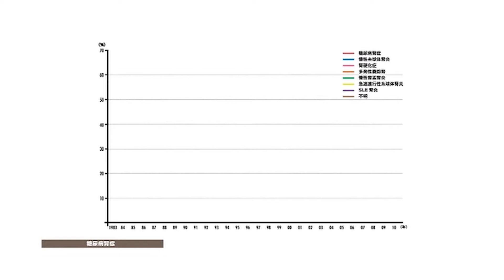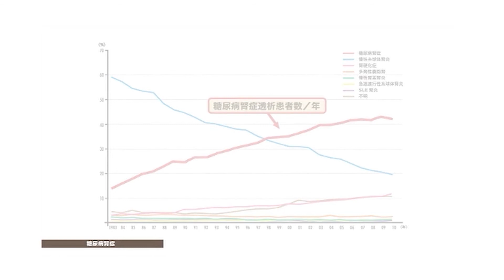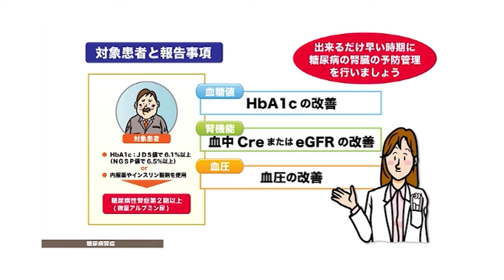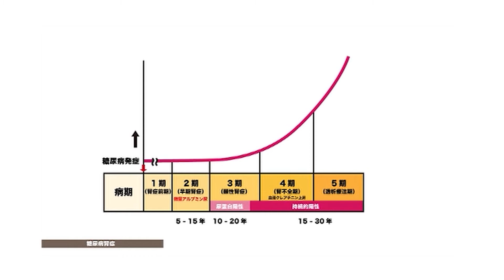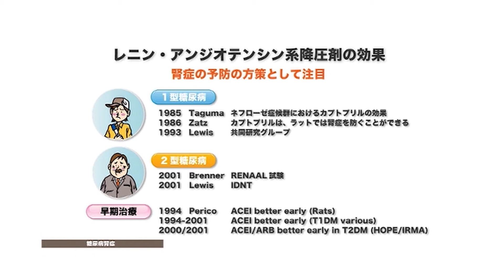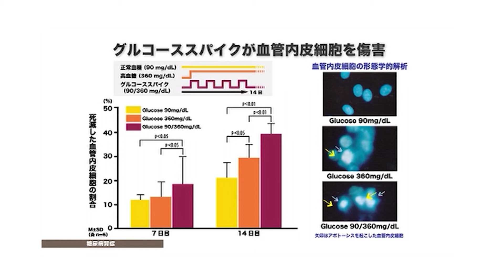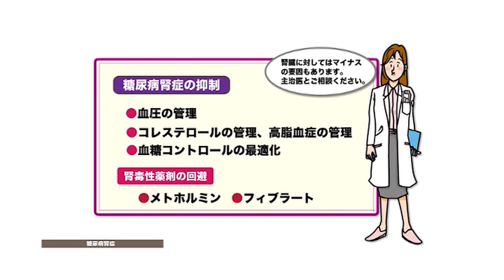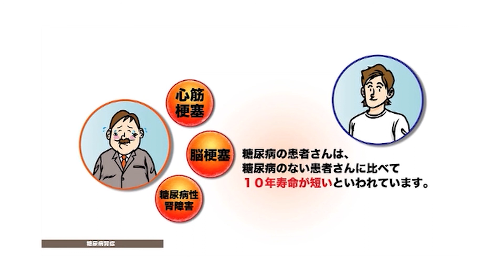パート-06- 腎臓病-糖尿病性腎症 - 糖尿病による死亡の予防について -Kidney disease & Diabetes -PREVENT DIABETIC DEATH-Healthbook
このチャンネルに登録して、このような動画をもっとご覧ください。
このビデオは、腎臓病（腎症）と糖尿病についての貴重な知識と認識を提供します。 注意深く耳を傾け、このビデオ内のメッセージと知識の両方を理解してください。
詳細については、以下のリンクをご覧ください。

This video gives  valuable amount of  knowledge and awareness  about  Kidney disease (Nephropathy) & Diabetes. Listen carefully and understand both the message and the knowledge  inside this video.

パート-06- 腎臓病-糖尿病性腎症 - 糖尿病による死亡の予防について -Kidney disease & Diabetes -PREVENT DIABETIC DEATH-Healthbook | 2021

PREFACE:
Education is the only path to win the good challenges of world. It is only the health education and awareness which can defeat the health problems that humans face. This is true even as the first line, second line and third line attempt of the above task. Today more than 380 million people in the world are suffering from diabetes mellitus, which can also be controlled simply by the health education itself.
This video is an excellent attempt to the above goal, the health education. This video contains all the basic & important facts related to the diabetes. Its way of presentation is very simple attractive and understandable to anyone. I dedicated a lot to accomplish this task in all three languages. I did it in between my busy government service at National Hospital Sri Lanka. Therefore I request you all to get the maximum benefit from this video series.
I believe that the knowledge and awareness which can be gained from this will contribute to save lives of diabetic patients. This will prevent amputation of a limb in a young mother, will prevent death of a father a breadwinner (by a heart attack) and will prevent kidney failure in young man.
Regard,
Dr.  M.H.Chirantha Jeewan De Silva (MBBS, Dip.HCM, ADBM)
Founder and CEO - CHIRA - JEEWA & Healthbook missions

CONTENTS:

chirajeewa,healthbook,糖尿病,糖尿病 食事 栄養 啓発,糖尿病 運動 エクササイズ 運動療法,日本の糖尿病患者,-糖尿病による死亡を防ぐ,このチャンネルに登録して,このような動画をもっとご覧ください。,このビデオは,日本の糖尿病患者に関する貴重な知識と認識を提供します。,注意深く耳を,傾け,日本語,健康のヒント,チラジーワ,健康本,ノレッジplus,血液サラサラ,ドロドロ血液,食べてはいけない,ランキング,血糖値,急上昇,糖尿病 食事 栄養 運動,健康2.0,健康,健康兩點靈,健康20,健康2點靈,健康二點靈,鄭凱云,養生,料理,食譜,烹飪,血糖,膽固醇,并发症,视力,dm treatments,blood sugar management,血糖管理-糖尿病による死亡の防止,diabetic death,市川総合病院,腎臓病-糖尿病性腎症 - 糖尿病による死亡の予防について -Kidney disease & Diabetes -PREVENT DIABETIC DEAT,nephropathy,diabetes